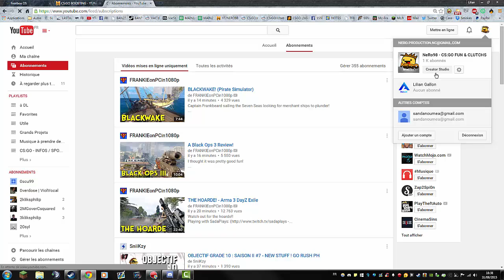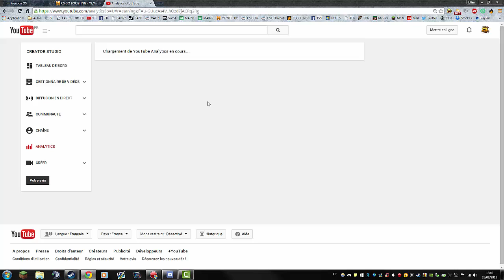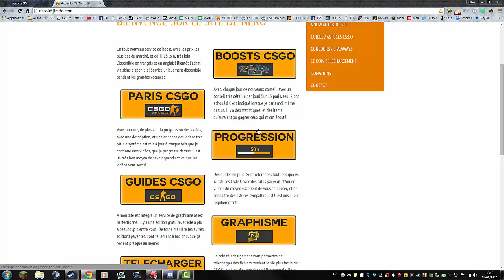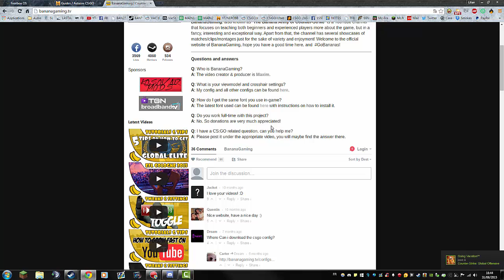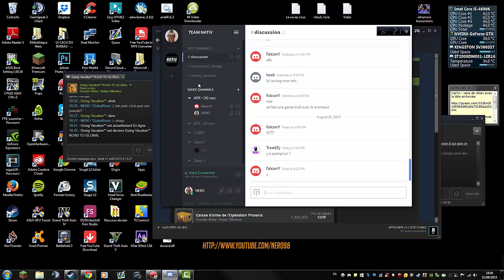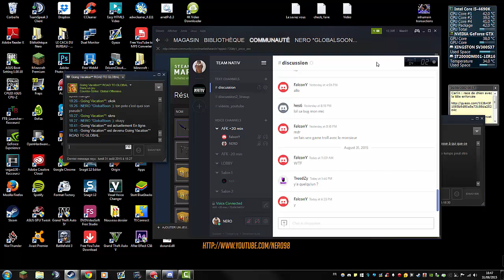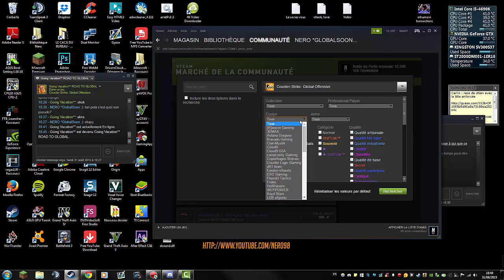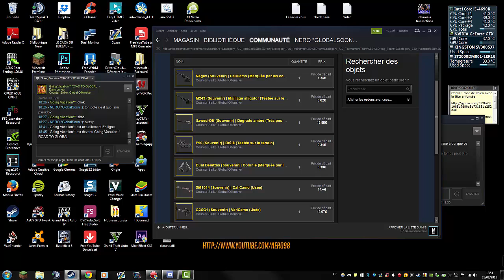Annonces (important) Gros changements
Dernière vidéo entièrement en français.. (re-upload à cause d'un problème)

-- Infos --

En résumé:
• Je suis pas mort
• Pas de monétisation sur les petites vidéos
• Refonte du site (terminée)
• Vidéos accessibles pour les personnes anglophones
• Une vidéo par semaine travaillée
• Bestof qui va arriver sera le meilleur de ma chaîne
• La team nativ s'agrandit et recrute (Niveau LEM)
• J'ai RANKUP GLOBAL!
• J'ai refait la partie description beaucoup plus propre maintenant

-- Config & Crosshair --

I will modify the config file, to let you know what are these commands used for.

-- Steam links --

-- Social links --